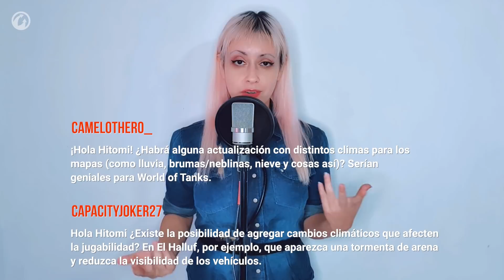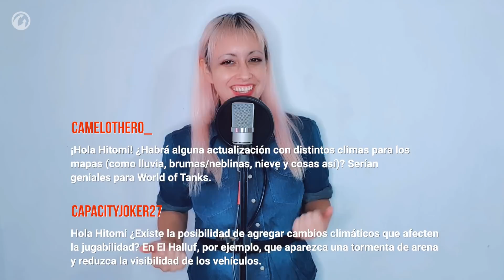Noticias desde el frente: Marzo - ¡Dos años de Hitomi!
¡Marzo llega con todo al juego: Pase de Batalla, Batallas Clasificatorias, y mucho más! Pero también celebramos los dos años que Hitomi nos ha dado con un regalo para todos y una ligera modificación en nuestro concurso mensual. ¡Eso mientras nos preparamos para muchos cambios más! ¡A estar atentos!

👉 Introducción - 00:00​​
👉 Recordatorios - 00:21
👉 Hola Hitomi - 01:25
👉 Eventos - 03:05
👉 Ofertas destacadas - 04:20
👉 ¿Y En camino? - 04:43
👉 Código y alquileres del mes - 04:58
👉 Concurso del mes - 05:20
👉 Conclusión - 06:28

✅ ¡Únanse al juego con Hitomi!